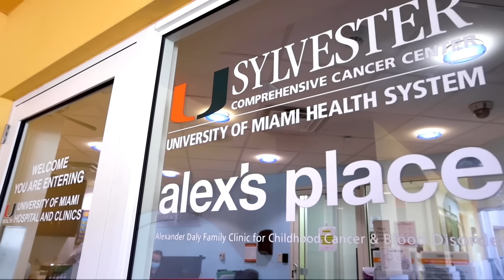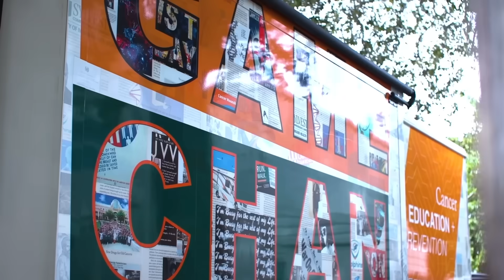NCI Reaffirms Sylvester as South Florida’s Only NCI-Designated Cancer Center: Why it Matters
Five years after being awarded the prestigious National Cancer Institute (NCI) designation, we’ve earned it again. 🙌  In a state with the second-highest cancer burden in the U.S., the renewal affirms our institutional commitment to continue pursuing cancer cures and cements our role as the only designated cancer center in South Florida. We earned NCI’s high marks five years ago with innovative programs in clinical care, research and community outreach. For this renewal, we presented transformational new programs and initiatives, expanding our impact since the first NCI designation.

“Sylvester’s scientific contributions not only directly serve the needs of its community but also impact cancer care across the country and the globe by changing practice, influencing policy and shifting research paradigms,” said Dr. Stephen Nimer, who has led Sylvester, part of the University of Miami Health System and Miller School of Medicine, since 2012.